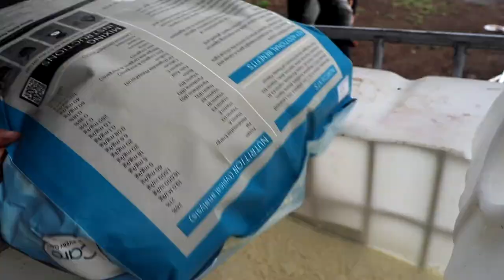FEEDING COWS IN NEW ZEALAND! Helping Our Sister On Her Farm In New Zealand